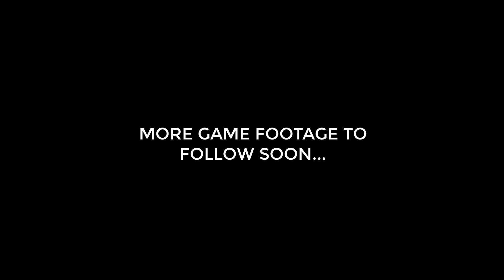JAXON SCHLEPER-2025 SS/RHP- IMPACT VARSITY HITTER AS FRESHMAN